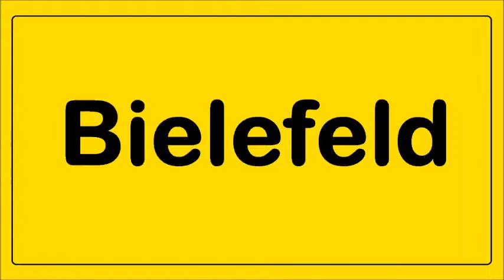Bielefeld - 18. August 2007 - "HoT" - "10 Jahre Beat-Club '66" - Fotos - (c) Siegmund Bischoff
"John Law & The Tremors" und "The Rock-A-Teers"